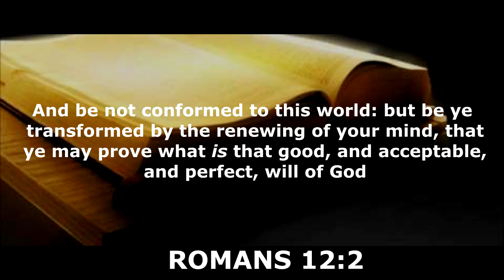LILLY OF THE VALLEY SUNDAY WORSHIP APRIL 26, 2020